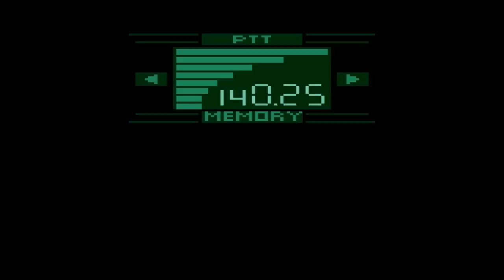Metal Gear Solid Ghost Babel #3: Babysitter {GERMAN} [Let's Play]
Manches bleibt doch gleich - das Personal, so stellt Snake fest, ist in Outer Heaven nicht besser geworden. Und das hilft ihn an neues Spielzeug zu kommen. Doch dann findet Snake einen Überlebenden von Delta Force und die ist weiblich... Ja, es fängt das Babysitting an...

Metal Gear Solid / Metal Gear: Ghost Babel
Konami (2000)
Plattform: Nintendo Gameboy Color
Typ: Stealth Action Adventure